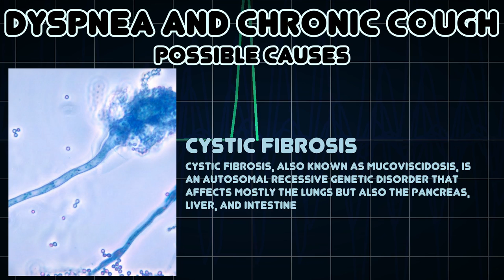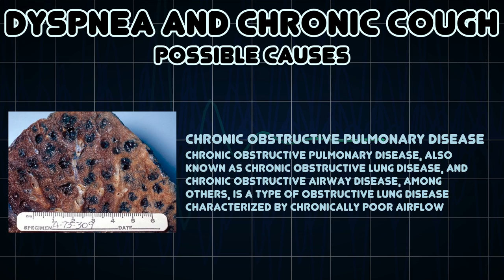Dyspnea and Chronic cough (Medical Symptom)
Possible causes of Dyspnea and Chronic cough (Medical Symptom)

Chronic cough is a cough that persists for more than three weeks